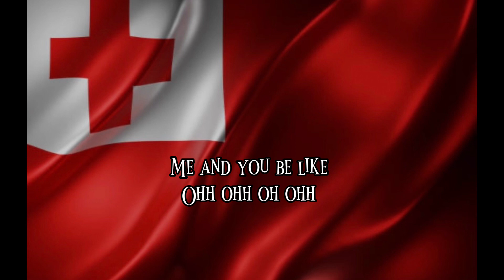‘UNU MAI LYRICS - BY J BOI